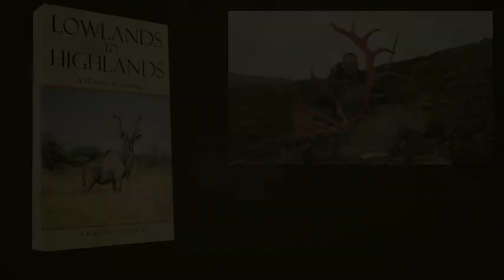Lowlands to Highlands by Hamish Skead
Lowlands to Highlands is a compilation of stories from the life of Hamish Skead, a conservationist, hunter, and outdoorsman. It tells some of the humorous, dangerous, unbelievable, and downright crazy stories from Hamish's wanderings in Africa and beyond. These stories might be hard to believe, but every one is true. Through the stories, Lowlands to Highlands pays tribute to the great family, friends, colleagues, and clients that make an adventure. The adrenalin, danger, and adventure filter through the pages and pictures of Lowlands to Highlands. Hunters make the best conservationists, as they have the most to lose if we don't take care of our planet.